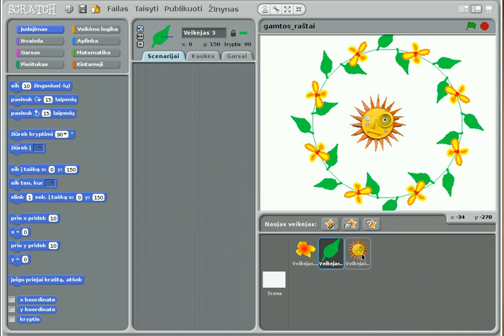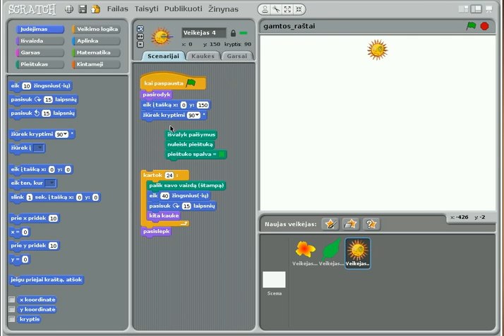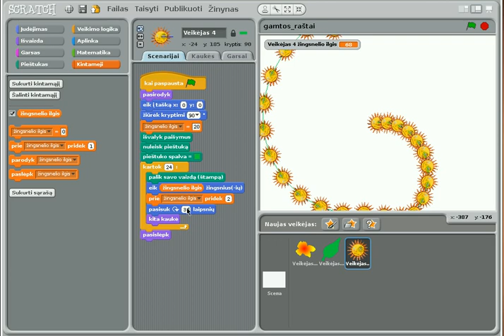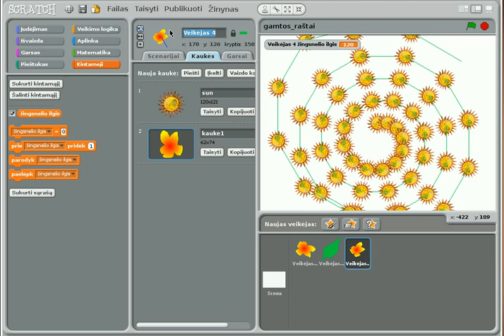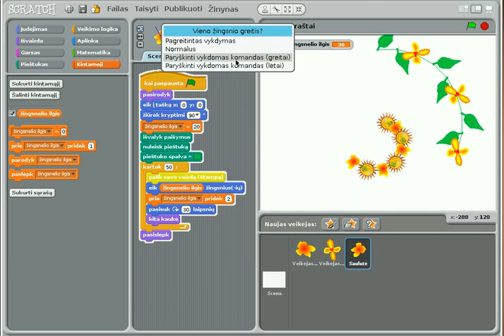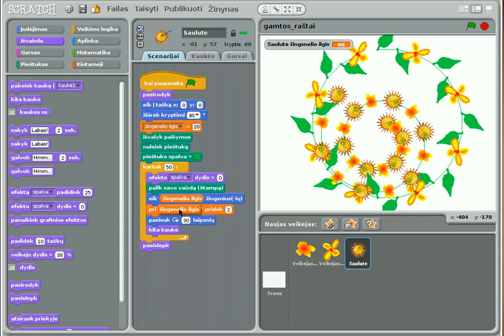[Scratch ornamentai 3] judėjimas spirale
kartojimas bei kintamojo naudojimas,
+ gudrybė, kaip perkopijuoti scenarijų iš kito veikėjo